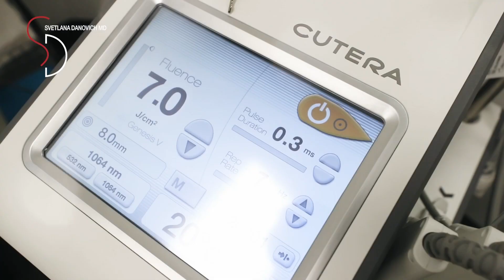Patient Journey: Secret™ Pro, Restylane® – Dr. Svetlana Danovich, NY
Svetlana M. Danovich MD, PhD, FACS, FAACS is the founder of SD Medical Arts located in New York. She is a board-certified surgeon recognized internationally for her innovative techniques and surgical prowess.

Join us on an exclusive patient journey through cosmetic procedures performed at SD Medical Arts, New York. In this video, we’ll will guide you through each step of the process, showcasing the expertise, care and commitment to personalized treatment programs that distinguishes Dr. Danovich.

Key Steps in the Patient’s Transformation:
1. Pre-procedural photos to document the patient’s starting point
2. Topical lidocaine ointment with seal for maximal absorption and numbing, ensuring a comfortable treatment experience
3. Pre-treatment Crystal Collagen Gold Powder eye mask to rejuvenate the delicate eye area
4. Secret™ Pro RF microneedling to stimulate and remodel collagen from the inside out and improve skin texture and appearance
5. Restylane® Hyaluronic acid filler injections to add volume and fullness to the skin to correct moderate to severe facial wrinkles and folds
6. Silicone scar gel post-treatment to promote healing and reduce the risk of scarring

Ready to enhance your natural beauty and boost your confidence?